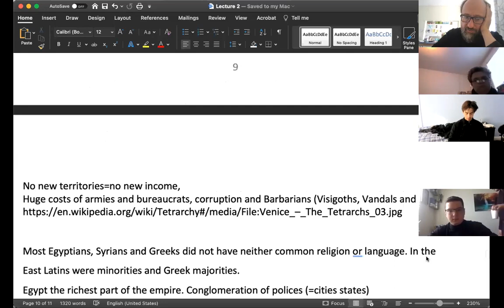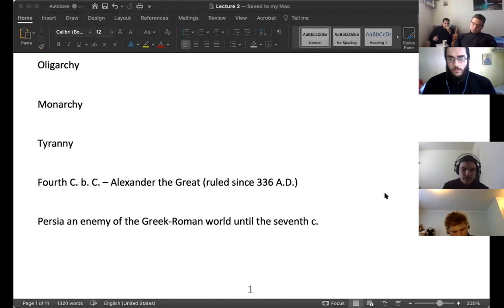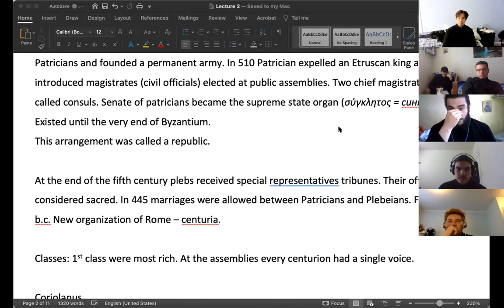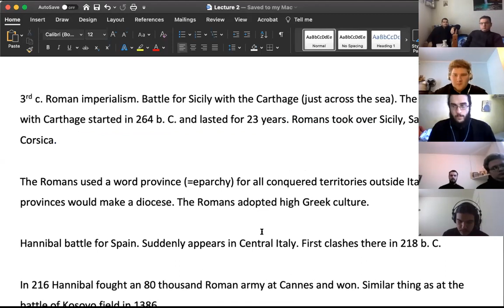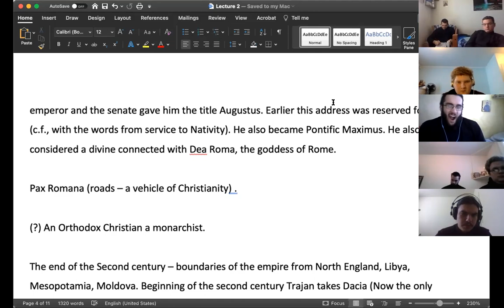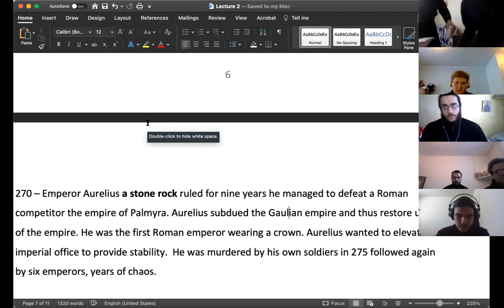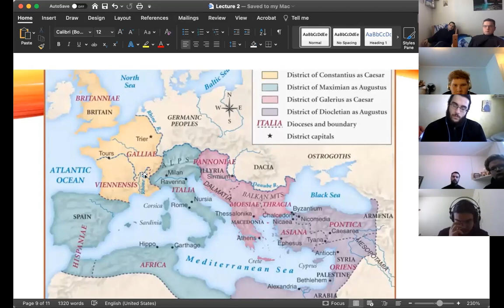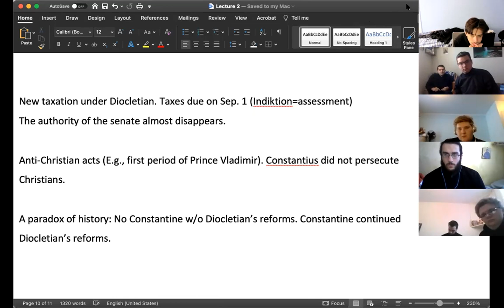From Greco-Roman world to Byzantium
Deacon Andrei Psarev. The second lecture from Byzantine History -213. February 4, 2021